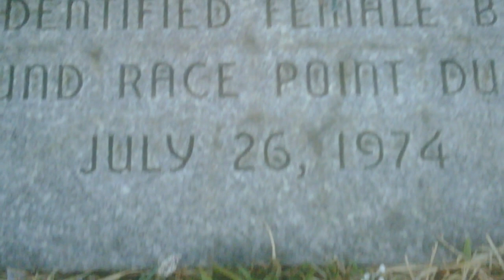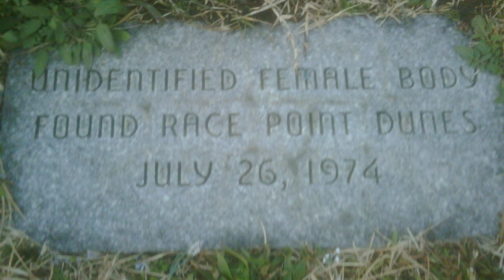Could This Scene From ‘Jaws’ Help Solve A Mysterious 44-Year-Old Cold Case?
On June 25, 1975, the world was left chilled to the core by a gruesome tale that left many people fearful of the beach. The shocking nature of the story still haunts the general public to this day, despite 40 years worth of damage control by the police and various tourist boards.

The release of Jaws, like many of Steven Spielberg’s films, changed the world as we know it. The fictional film was a critical and commercial success, raking in three Academy Awards and $470 million at the box office (of a $9 million budget).

But while the cast and crew collected their paychecks, a real horror story was taking place on the sand dunes of Provincetown, Massachusetts, a mere 100 miles from Martha’s Vineyard, where Jaws was predominantly filmed. The scandalous story, much like Jaws, begins with a young woman’s gruesome death…

There is never a need to strike a video down when you can get it removed within the same day and keep the channel and yourself happy!